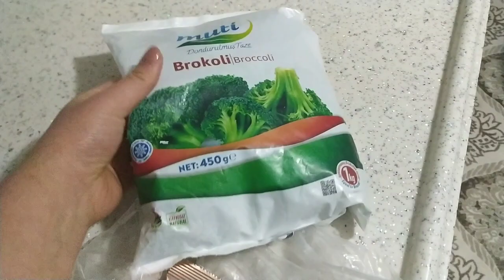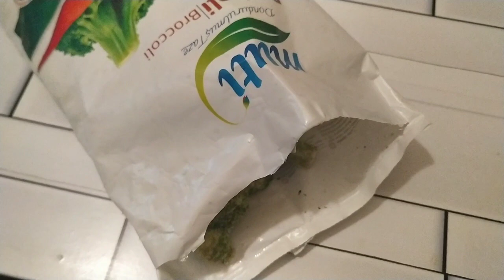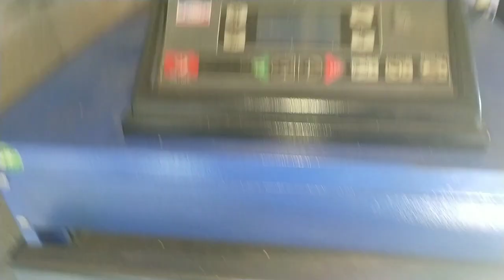Vlog ‼️ Kelle Paça Çorbası Yaptık ✨ Tavuk Etinden Köfte 😋 Mini alışveriş 🛒 Ocakta kemik kaynattık .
Kanalıma hoşgeldiniz 🤗